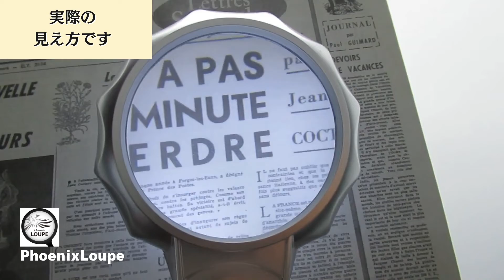PhoenixLoupe 虫眼鏡 拡大鏡 6倍 手持ち LEDライト付き 老眼鏡 地図 印刷物 電子機器 読書 ジュエリー 手芸 プレゼント 軽量 新聞 辞書 老眼 敬老の 手持ち/ハンドルーペE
●Amazonはこちら

このようなことに当てはまりませんか？新聞・本の文字がぼやける。
職業柄、細かいものを見ることが多い。普通の虫眼鏡だと影になって暗くて見えづらい･･
そんな時にオススメなLEDライト付き拡大鏡&虫眼鏡です！
✅【強弱LEDライト付き★】
6倍拡大・LEDライト付き拡大鏡&虫眼鏡　白昼色LEDライト6つ搭載！
ライト付きなので手元が暗くて見えづらい時もよく見えます！
また緊急時や停電の場合、照明としても使えます。
2段階の明るさ調整（強弱）ライトを付けなくても虫眼鏡としてお使いできます。
明るさ調整は片手で簡単にできます。スイッチをスライドさせて強弱を変更できます。
✅【ハッキリ見えて・スッキリ！】
シンプルなデザインなので老若男女問わずお使いできます。
取っ手が長くて持ちやすい！建築図面にも、細かい部品にも、小さい文字にも！
これまで見えなかった細かいものがくっきりハッキリ見えてスッキリ！
日常生活で本や新聞など文字が読みづらい方におススメです！
✅【サイズ】
全長18.8cm×レンズ幅8.5cm×レンズ直径6.5cm×グリップ幅2.8cm
【重量】約93g 【素材】プラスチック・高品質ガラスレンズ素材
単四電池2本入れてお使いください。※電池は付属されておりません。
標本・地図・印刷物・電子機器・読書・ジュエリー・手芸など･･･
シチュエーションを問わずに大活躍してくれます！
プレゼントにもオススメです♪
✅【保証】
メーカー保証書付属（45日間）
※商品の不良や故障等ございました折はメールにてご連絡を下さいませ。
迅速にご返金、もしくは新品を再発送させて頂きます。